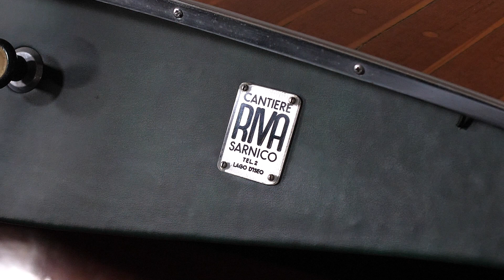Inside the Riva Collection - ep. 6: Riva Scoiattolo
Anno di costruzione:1957
N° costruzione:122
Lunghezza:4,3 mt
Larghezza:1,5 mt
Motori:Fuori bordo
Un modello costruito in 137 esemplari è uno dei primi Riva fuoribordo da turismo costruiti dall’ingegner Carlo Riva.